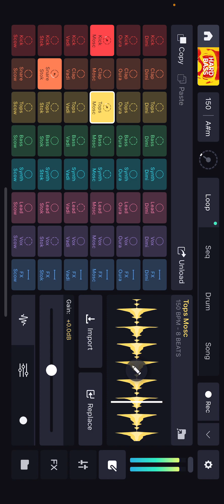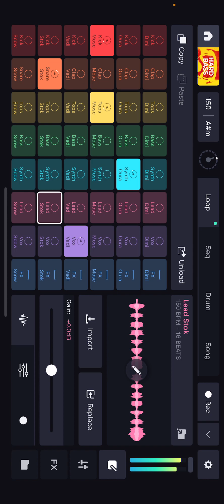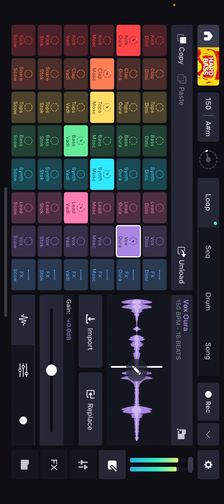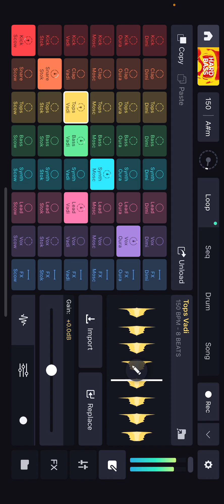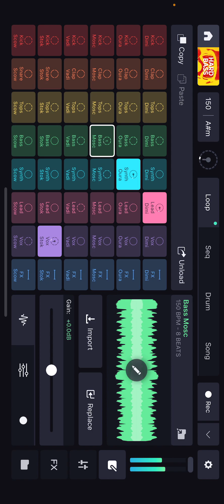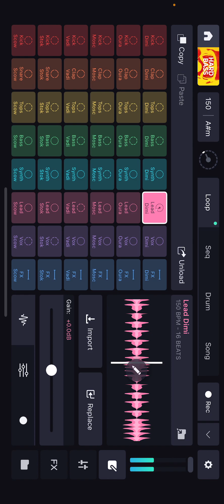July 27, 2023